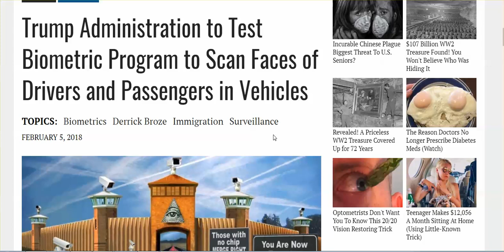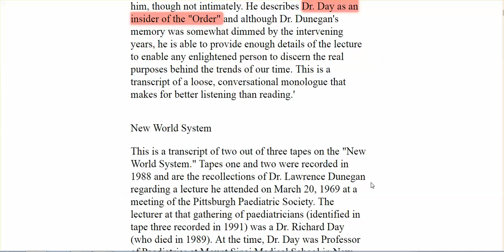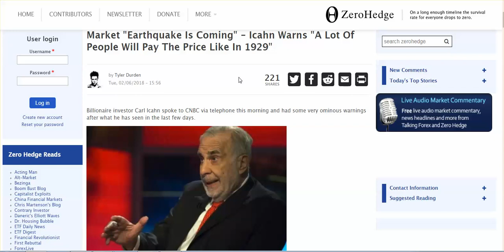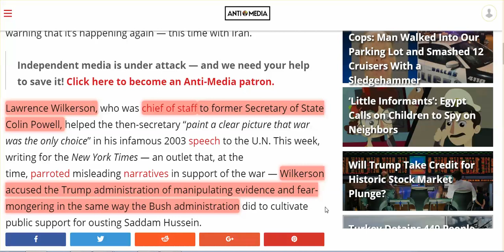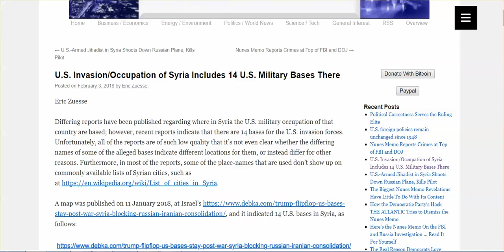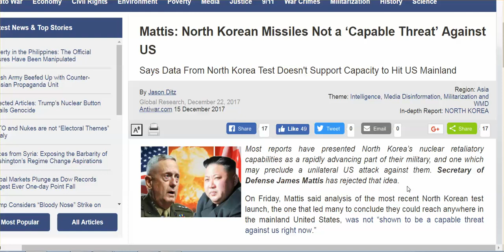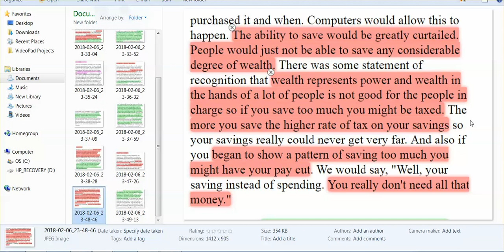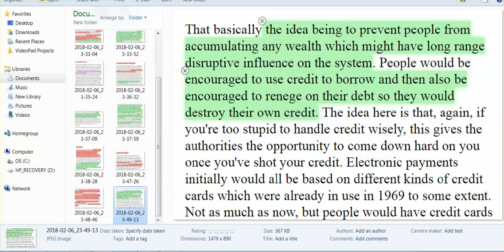Tsunami Warning, Amtrack Accident, Dow - 666, & Trump Bringing About Nuclear War - All Planned!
Trump Wants Military Parade. Trump supporters - I think you need to rethink your guy.